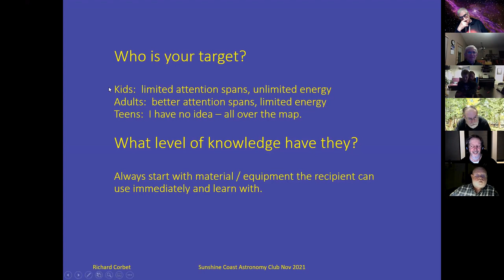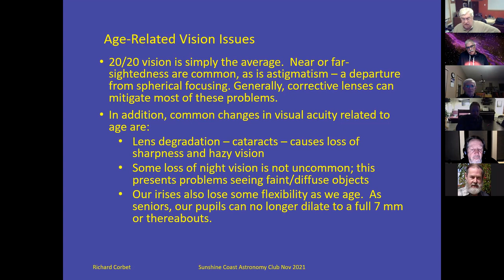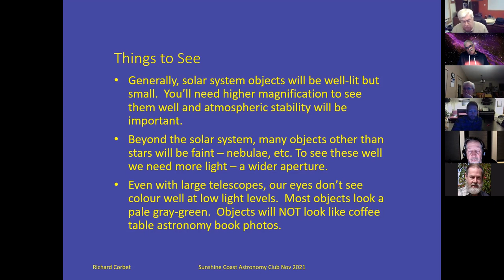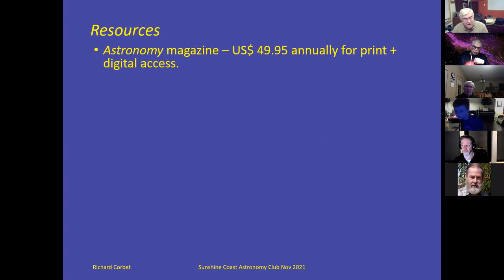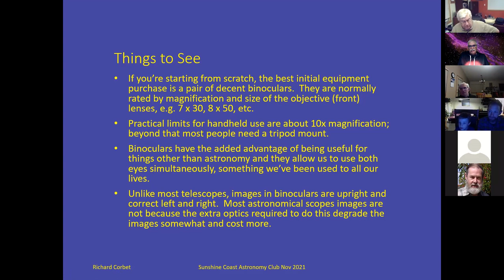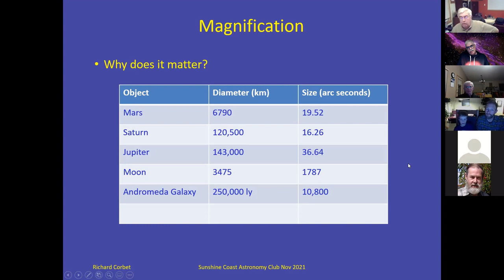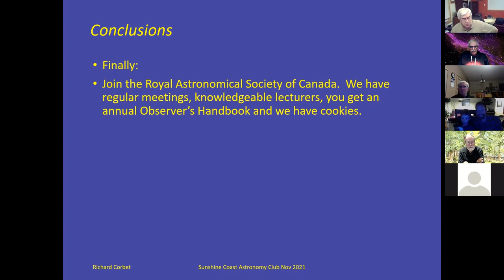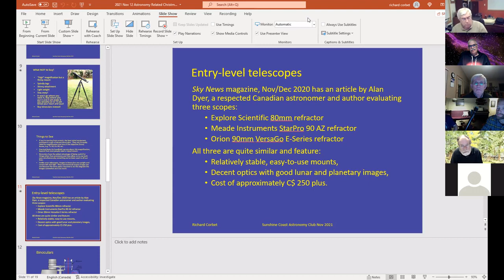Astronomy and Christmas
Sunshine Coast astronomer Richard Corbet tells us how to shop for astronomy related gifts for Christmas